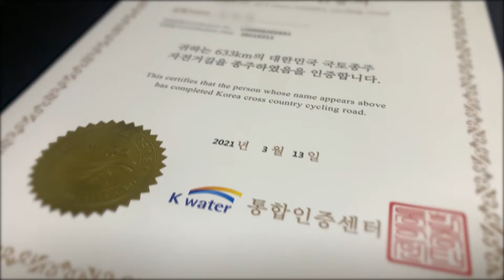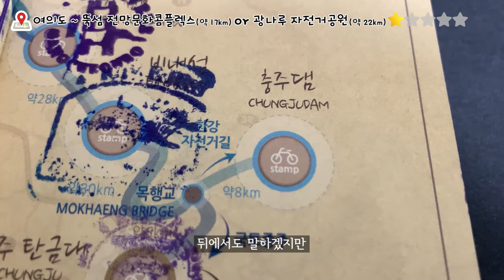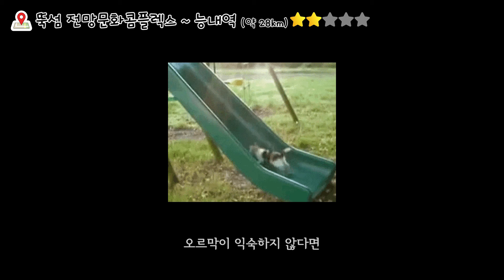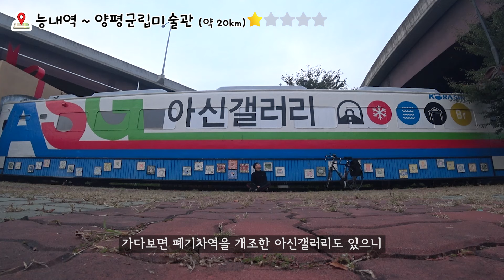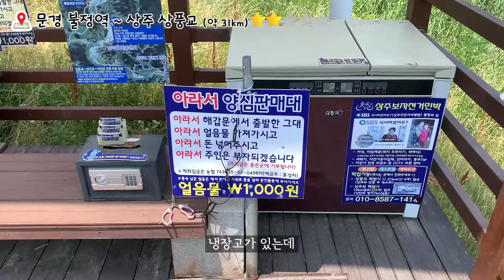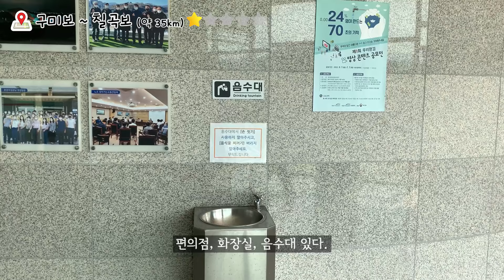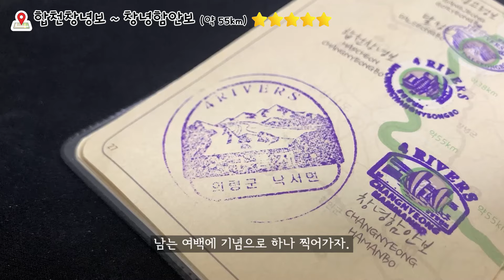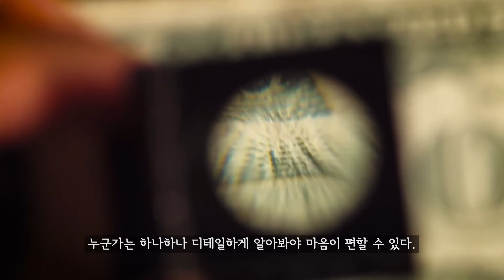국토종주의 모든 것! 이것도 보고 가세요 | 2부 각 코스별 파헤치기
🚲 목록

00:00 Prologue
01:52 아라 서해갑문 ~ 아라 한강갑문
02:42 아라 한강갑문 ~ 여의도
02:54 여의도 ~ 뚝섬 전망문화콤플렉스 or 광나루 자전거공원
04:01 뚝섬 전망문화콤플렉스 ~ 능내역
04:49 광나루 자전거공원 ~ 능내역
05:22 능내역 ~ 양평군립미술관
06:09 양평군립미술관 ~ 이포보
06:54 이포보 ~ 여주보
07:10 여주보 ~ 강천보
07:29 강천보 ~ 비내섬
08:00 비내섬 ~ 충주 탄금대
08:45 충주 탄금대 ~ 충주댐
09:02 충주 탄금대 ~ 수안보 온천
09:33 수안보 온천 ~ 이화령 휴게소
10:34 이화령 휴게소 ~ 문경 불정역
11:04 문경 불정역 ~ 상주 상풍교
11:21 상주 상풍교 ~ 안동댐
11:56 상주 상풍교 ~ 상주보
12:53 상주보 ~ 낙단보
13:16 낙단보 ~ 구미보
13:30 구미보 ~ 칠곡보
13:48 칠곡보 ~ 강정고령보
14:11 강정고령보 ~ 달성보
14:40 달성보 ~ 합천창녕보
16:39 합천창녕보 ~ 창녕함안보
18:03 창녕함안보 ~ 양산 물문화관
18:37 양산 물문화관 ~ 낙동강 하굿둑
19:09 Epilogue

🚲 BGM